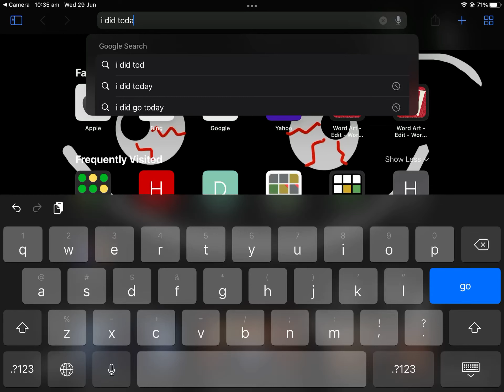Todays Dordle 29/6/22 forgot to record 😅